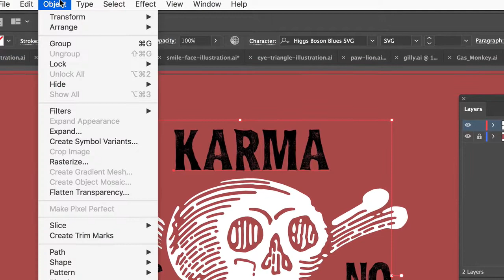Higgs Boson Blues font in Illustrator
Higgs Boson Blues how to change the colour in Illustrator.